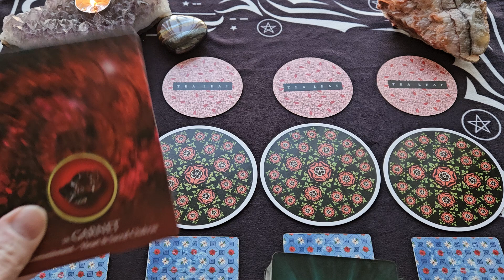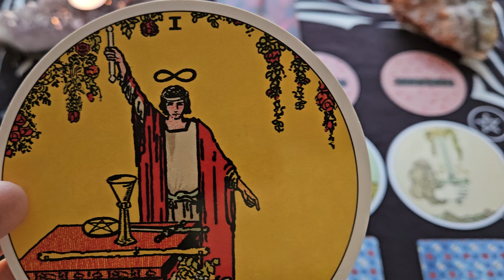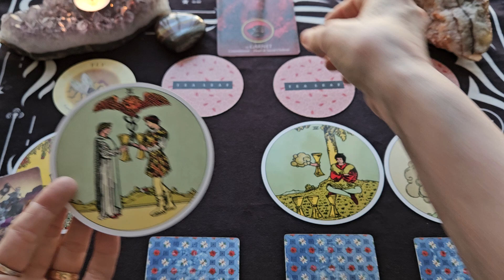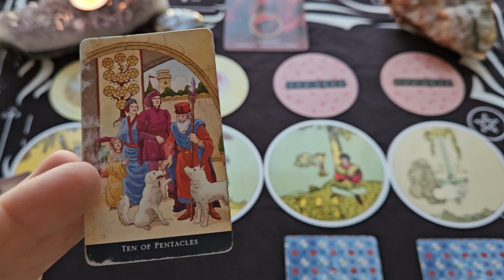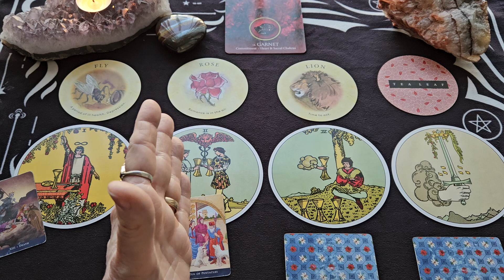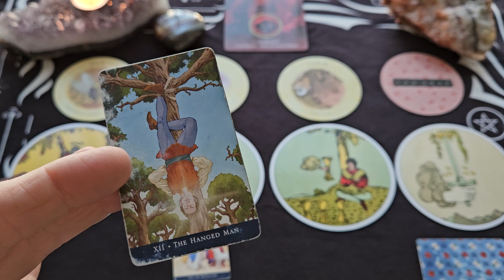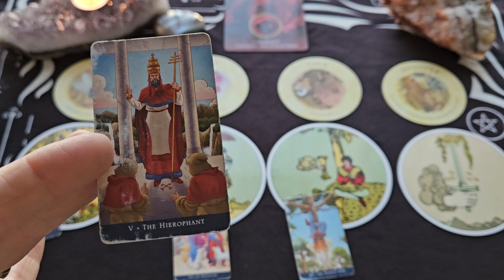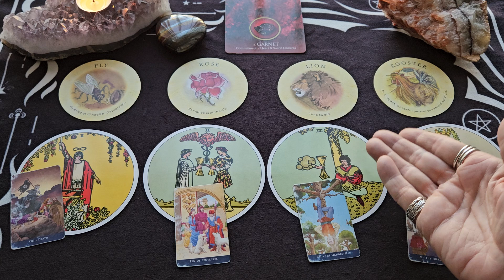Pisces Monthly Tarot Reading ~ June 2024 ~ RESOURCES ARE READY FOR YOU TO ACHIEVE YOUR GOALS!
This is your Pisces Monthly Tarot Reading for June 2024
I am a Psychic and Intuitive Tarot Reader and I offer general daily, weekly, and monthly tarot readings on this channel.

The Tarot 1909 Circular Edition - Arthur E. Waite